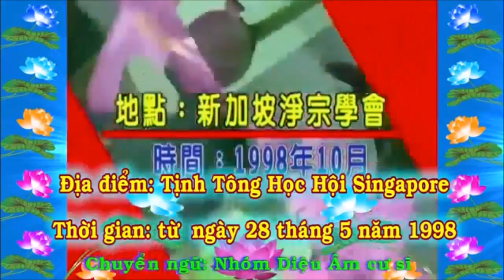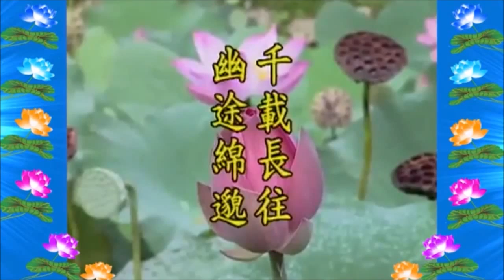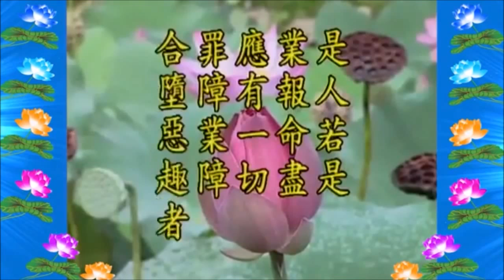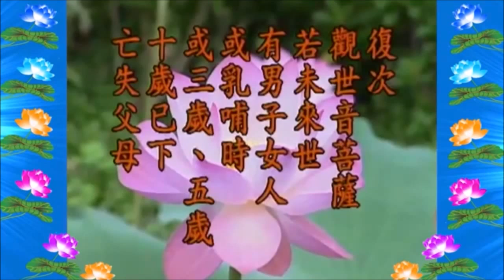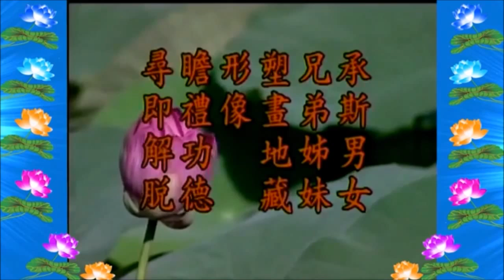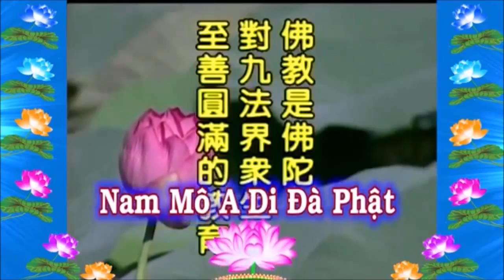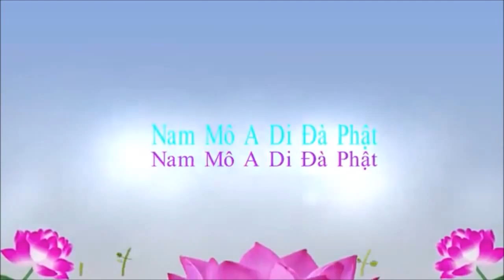Ðịa Tạng Bồ Tát Bổn Nguyện Kinh Tập 45 - Pháp Sư Tịnh Không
Ðịa Tạng Bồ Tát Bổn Nguyện Kinh Tập 45
Địa điểm: giảng tại Tịnh Tông Học Hội Singapore